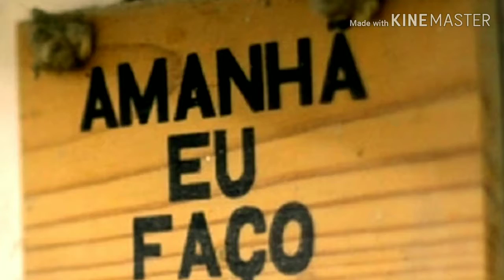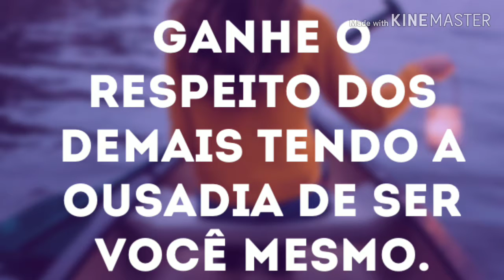Medo de tentar